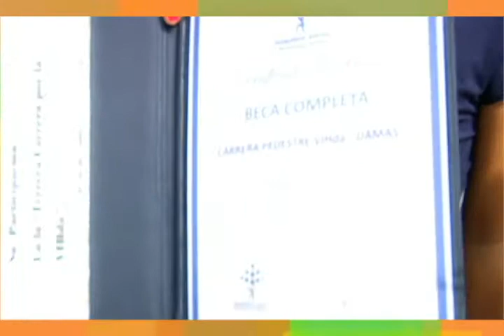Maratón por el VIHda - UPDS